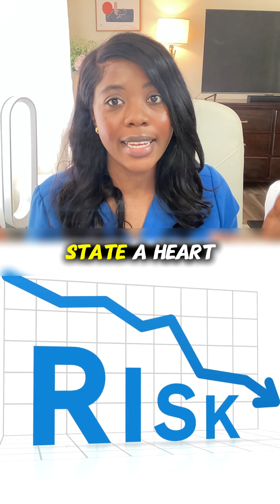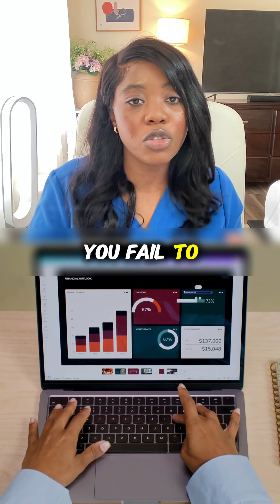Predicting your next heart attack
Can we predict a heart attack? Not the exact day, but we can estimate your risk over time and show how choices change the odds. In this video, we use a simple Markov model to map monthly movement between states like low risk, high risk, heart attack, recovery, and death. Then we test what happens if you start a statin, lower blood pressure, quit smoking, or improve A1c. The result is a clear, data driven view of how to shrink the arrow into the heart attack box and grow the arrow back into safer states.